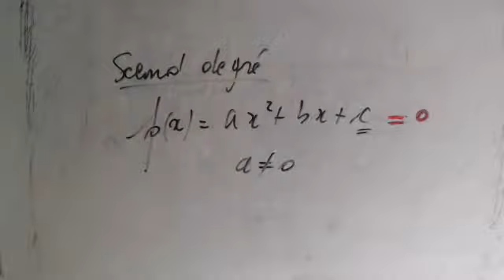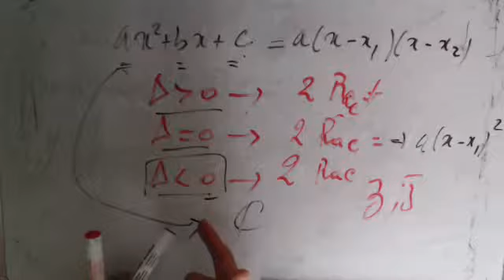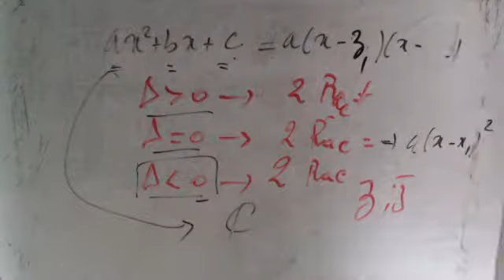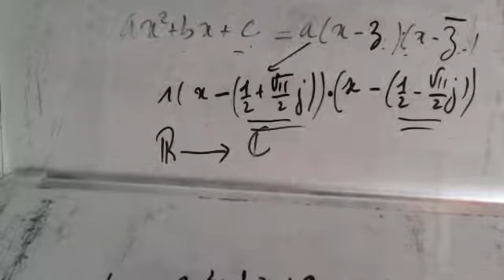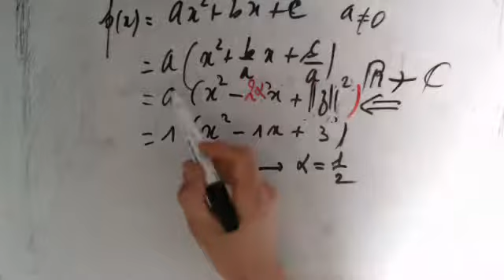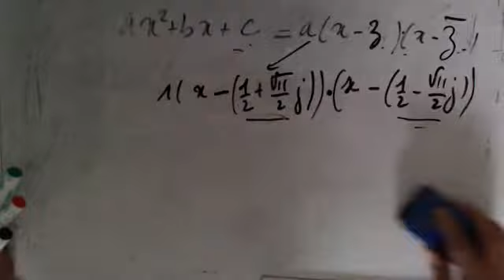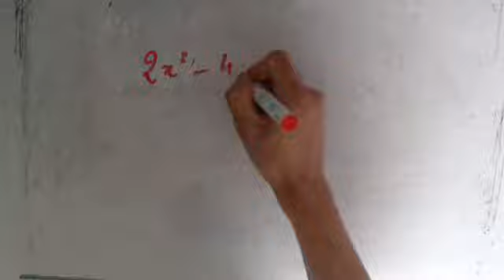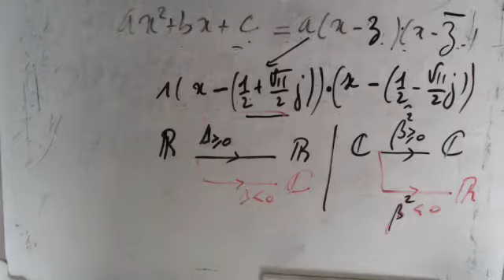Nombres complexes - Equation du second degré Discussion au départ de R et au départ de C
Prolongement des solutions de R vers C et restriction de C vers R en tout cas valable les polynômes du second degré à coefficient réel